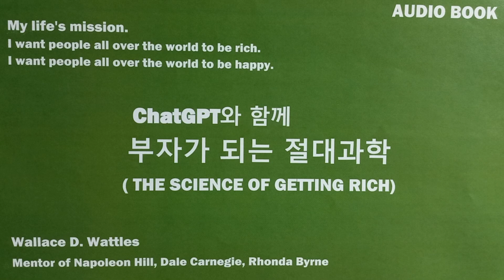ChatGPT와 함께 부자가 되는 절대과학 제2장/원제:THE SCIENCE OF GETTING RICH BY W. D. WATTLES (1910)/역자: Happy Diamond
If you play it repeatedly every day, luck, blessings, and money will come in.

Happy TV records happy moments.
As of July 31, 2022, I vowed to save the world people.

To implement this, I achieve the following goals:

Happy Trillionaire
The world's best-selling author
Entrepreneur

I became rich by 7,500 trillion won by November 18, 2030.
Wishing everyone health and happiness.